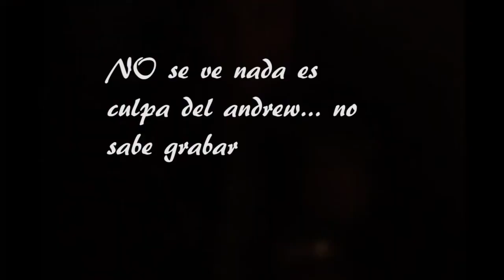Vlog de Alianzas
holiiiiii